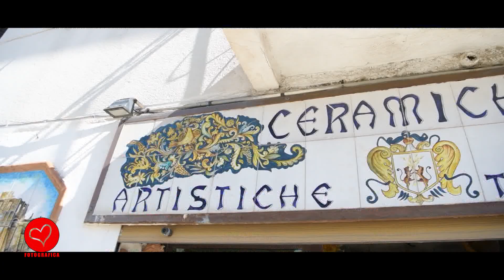Flash Mob a Squillace